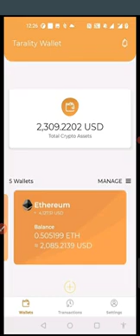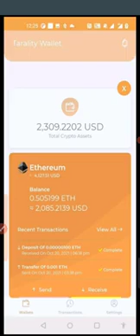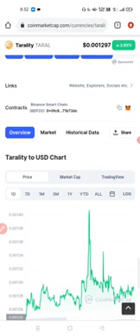Taral Exchange deposit again start ..big update latest news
lovely inu latest ilo.
lovely inu ilo token hump buy process
taral coin latest news
taral coin airdrop kaise join kre
taral coin exchange listing news
naya coin
taral
Bittmart..
how to buy shibawife in trust wallet
shibawife  trust wallet se kaise buy kre.
latest presale. latest news . latest best
presale. taral coinlatest news.
TSA nft ko kaise buy kre
how to buy Tsa nft
trust wallet se taral token kaise buy ire
taral coin latest news update
taral token coin kaise buy kre
lovely inu ilo hideous ko buy kaise kre
lovely INu new ilo launch date
lovely 7 sep latest news
how can buy useless coin from trust wallet
useless coin kai
useless coin coinmarket cap.
strong coin in coinmarketcap.
strong coin.
shib token pre sale starting date.
shib token total supply..
shib token trust wallet ..
how can buy shin token in trust wallet
shib token free airdrop
low supply token coin.
luminous lmx target 1$ soon ..

 taral coin token presse starting date
how can join presale..
how can buy taral coin in trust wallet.
taral
how can buy from pancake swap token.
new alt coin
new gems coin.
how can buy presale token from trust wallet..
trust wallet airdrop..
bitcoin pump need
Meme coin.
meme coin latest

100x new coin..

Taral token .Red mars Token .satellite Token. Revolution coin token news update..

Lovely inu coin tiger exchange pe kab list
Lovely inu price dump Kyu
When pump Taral token
Taral Exchange full news update
Lovely INu price pump news
Taral Exchnge staking.
Lovely INu dump Kyu.
Lovely INI huge pump
Lovely INu price kab badhega.
Lovely inu burning event..
Lovely inu holder news.
Lovely inu launchpad.
Lovely INu Dr.skull
Lovely INu exchange news update.
Lovely INu buyer report.
Lovely INu burn date.
Lovely inu total supply.
Lovely inu owner.
Lovely inu new launchpad coin.
Bitcoin update.
Ether.xrp.Trx.wrx Latest news.

Lovely INu new exchange listing coin tiger
Lovely INu exchange listing indo.
Lovely inu farming & poolz news event.

Safemoon swap..

Shiba inu new listing exch1CkS7ZAmcrFWNqs1tuqjmPiAqCozEo9RQe

ETH
0x1dc6d75d2f82beeec15865731a59679f52a77c25